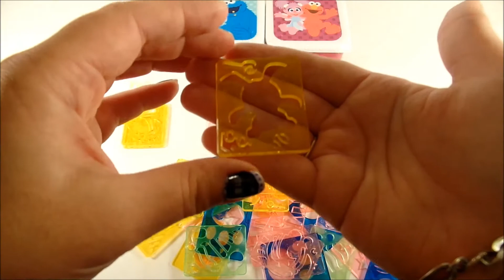Learning colors and numbers with Elmo, Cookie Monster, and Abby! Color Contest!!!Fun for everyone!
Color Contest, learn colors and numbers with Elmo, Cookie Monster, and Abby!!! Lots of fun with drawing stencils